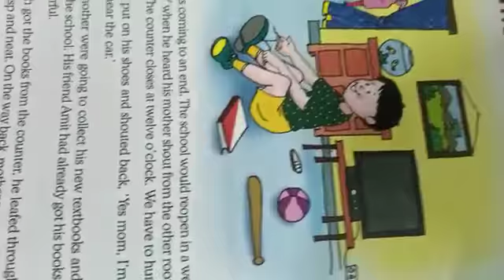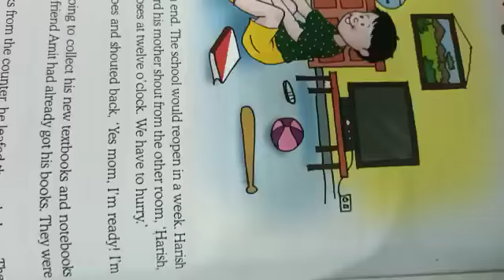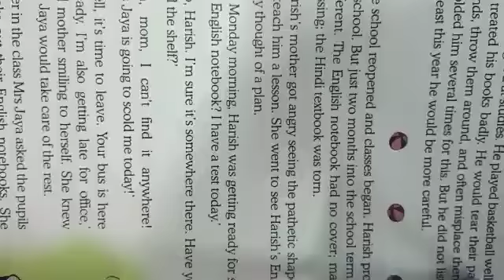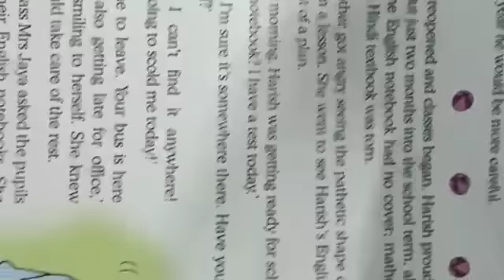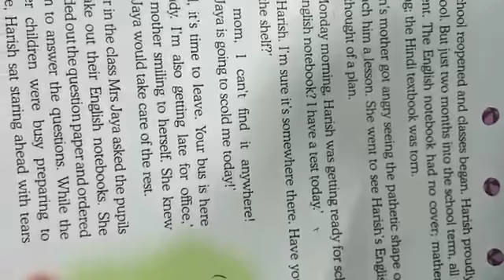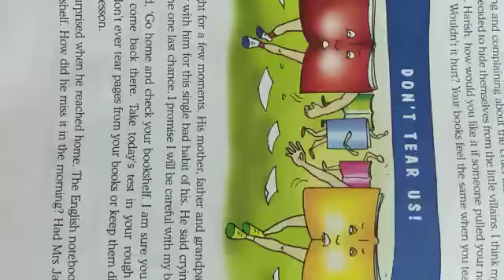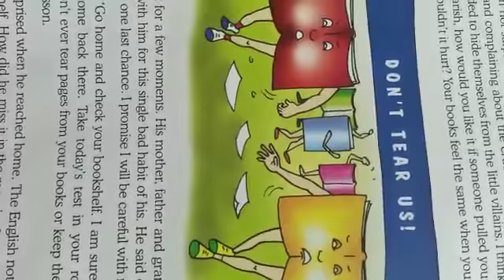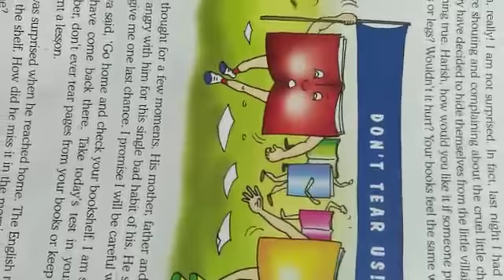Class 3 English Literature Chapter 2 The Magical Book M. M. Model School Class III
Class 3
English Literature
Chapter 2
The Magical Book
M. M. Model School
Class III